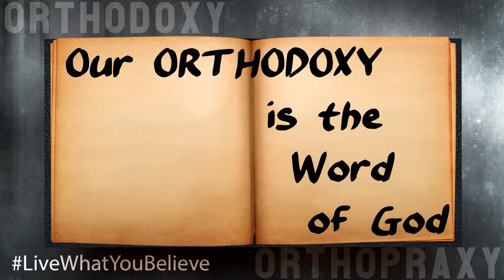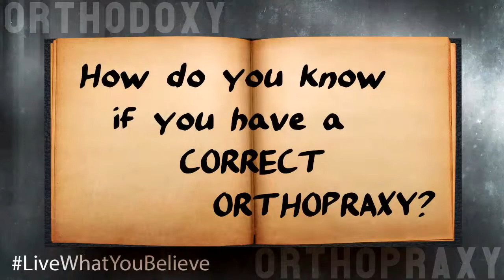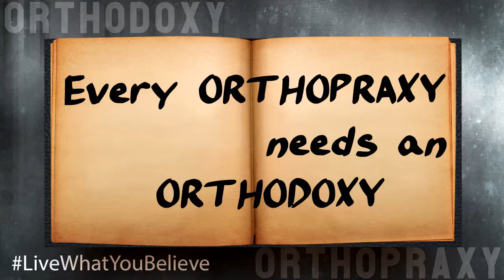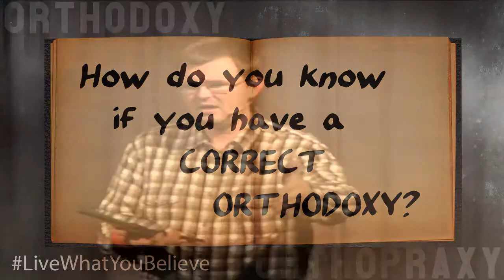Orthodoxy Orthopraxy 1 - Live what you believe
What kind of Church is this?  Now that has become a complicated question. It's like it's not enough to say "This is a Christian Church."  Churches have been identified by HOW we worship instead of WHO we worship.  We are identified by denominations, styles, preferences, & personalities.

We want to have a good answer to the question "What kind of Church is this?".

Having that answer starts with examining Orthodoxy (correct belief) & Orthopraxy (correct practice).